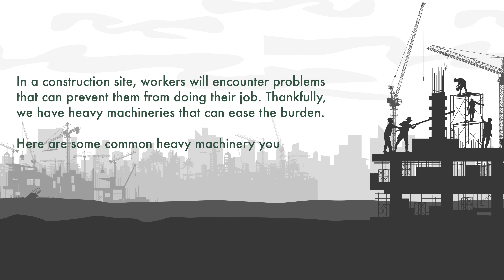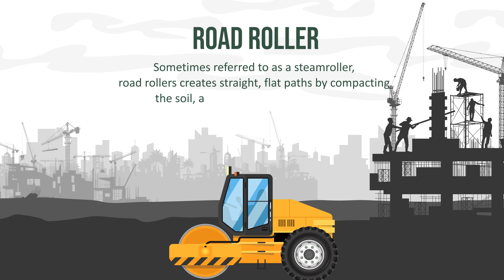Heavy Construction Equipment And Their Uses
Watch and learn about some of the common heavy machinery you can find at a construction site.